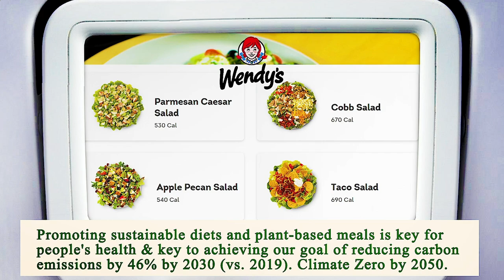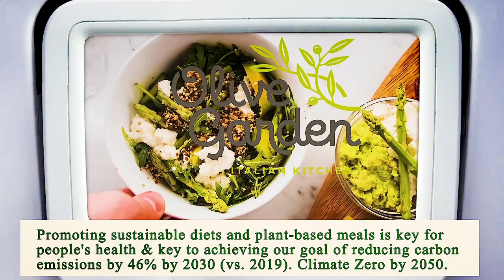Nearest Restaurant From Me Chicago 60611 IL, Cook County, Illinois, United States